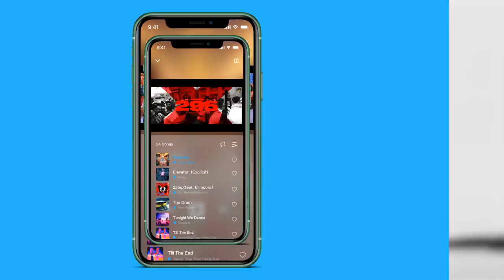Discover new and trending music, picked just for you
Start streaming all of the current global hits and enjoy your own personalized music experience